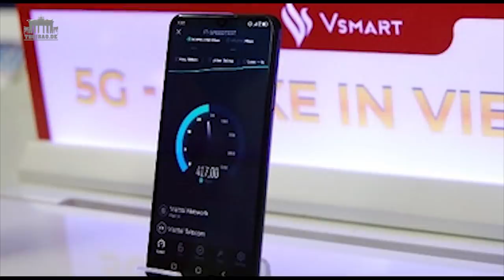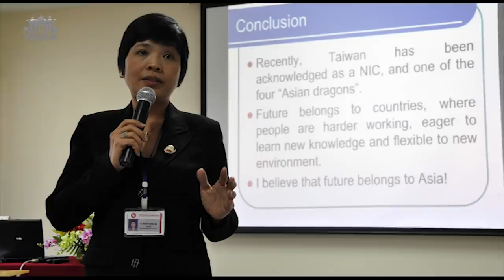Hết tiền, kiệt sức – Vượng Vin ‘chết từng phần’